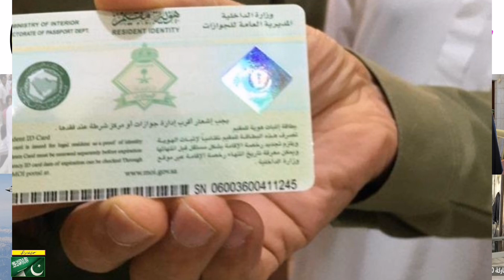Saudi Arabia latest News Today 02 March 2022 Saudi News saraiki